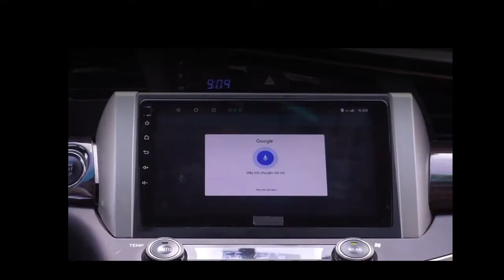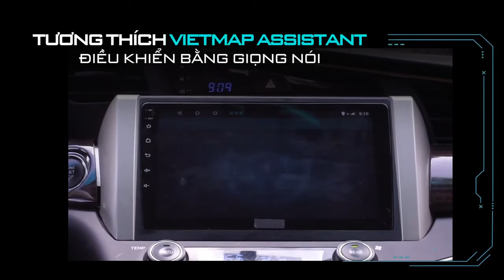CAMERA VIETMAP V5 - CAMERA HÀNH TRÌNH Ô TÔ KẾT NỐI DVD ANDROID - ĐIỀU KHIỂN GIỌNG NÓI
ĐIỀU KHIỂN BẰNG GIỌNG NÓI
VIETMAP V5 tương thích với VietMap Assistant ứng dụng thông minh do VietMap phát triển dành cho DVD hệ điều hành Android.
- Mở Camera Trước
- Mở Camera Sau
Bằng cách ứng dụng công nghệ phân tích giọng nói, tích hợp lệnh điều khiển. Ứng dụng sẽ tự động thực thi lệnh điều khiển tài xế thông qua giọng nói tiếng việt giúp lái xe dễ dàng và an toàn hơn.